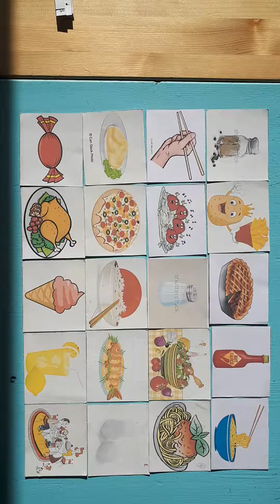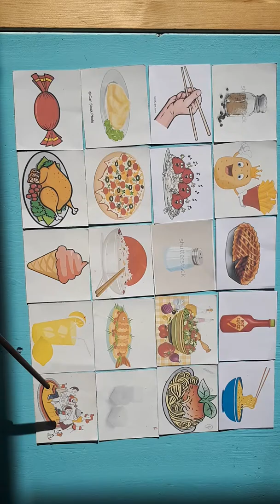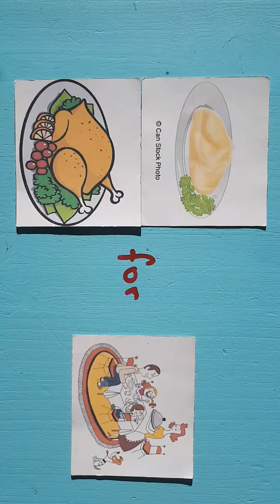Lunch vocabulary for movers